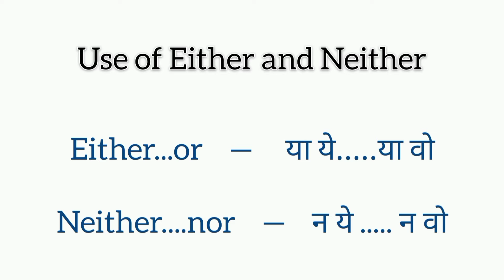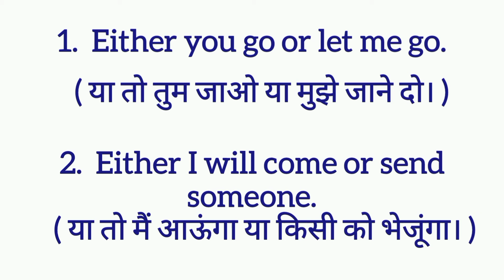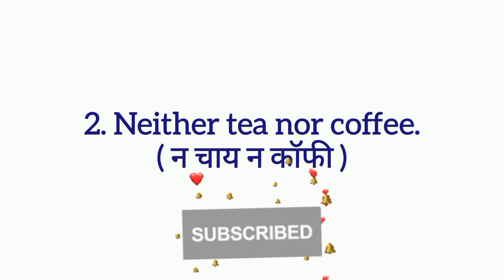Use of Either and Neither